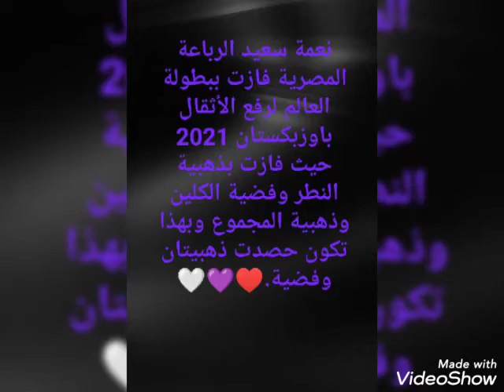نعمة سعيد بطلة العالم في رفع الأثقال🏋️‍♀️🇪🇬🥇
فيديو تتويج نعمة سعيد ببطولة العالم لرفع الأثقال 2021 باوزبكستان